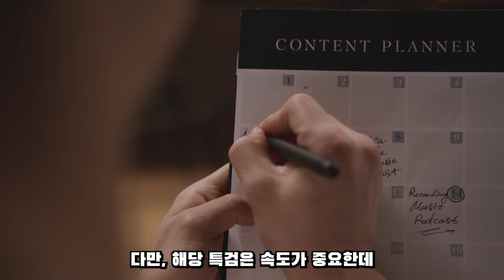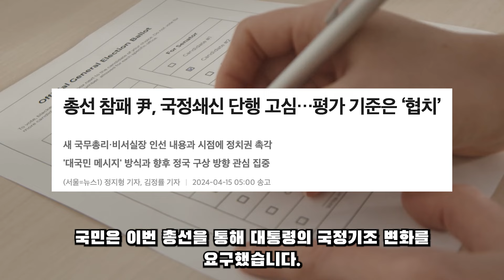윤석열 탄핵설...!? 국힘 난리났다! 거부권 행사도 어려워진 윤석열...?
21대 국회 마지막 5월 임시회를 앞두고 채상병 특검법이 다시금 이슈가 되고 있습니다.